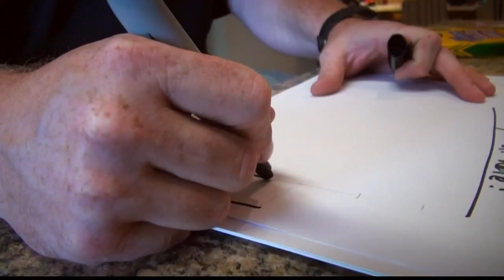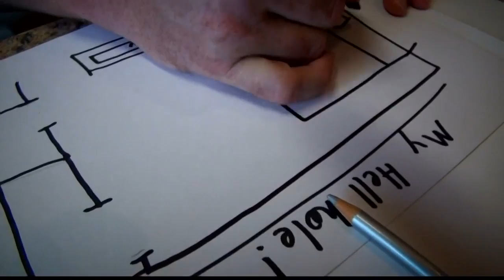K9s for Warriors breaks ground on new training facility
First Coast News has partnered with K9s for Warriors and the First Coast telethon raised more than $450,000 in one day. The money raised will go towards an indoor training facility and veterinarians' clinic.